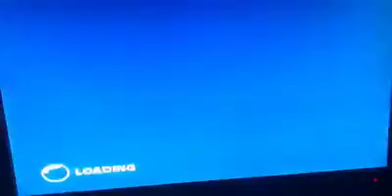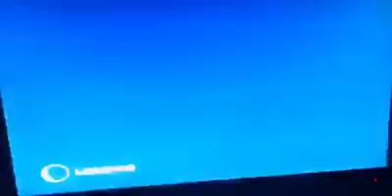Thrillville Off the Rails Gameplay: Ep. 9- "Being Rude to Guests & Playing Games."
In this video, I continued working on Park 3.. enjoy :DD !